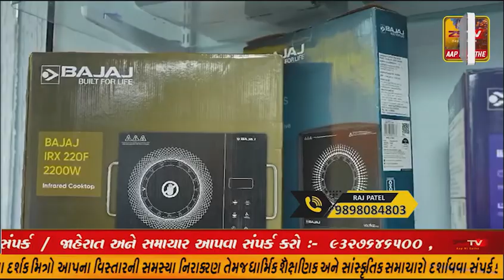માલપુર ના વિનાયકનગરમાં આવેલા સિદ્ધિ વિનાયક મંદિરમાં ગણેશજીનું વૈદિક મંત્રોચ્ચારથી પૂજન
માલપુર ના વિનાયકનગરમાં આવેલા સિદ્ધિ વિનાયક મંદિરમાં ગણેશજીનું વૈદિક મંત્રોચ્ચારથી પૂજન અને 1008 લાડુના ઓમ સાથે ગણેશ યાગ યોજાયો